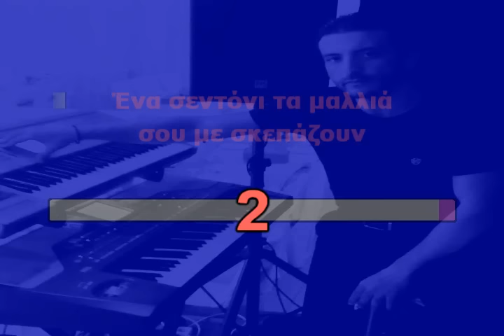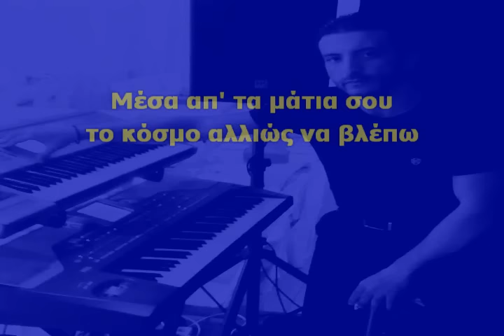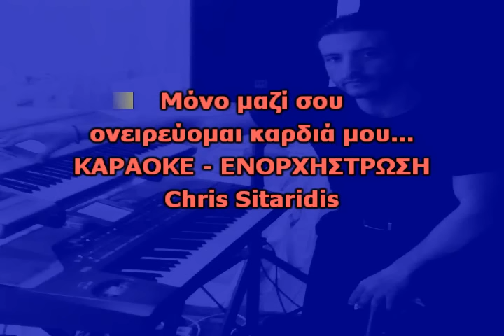ΜΟΝΟ ΜΑΖΙ ΣΟΥ - Ηλίας Βρεττός (Karaoke Version) By Chris Sitaridis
Μουσική διασκευή / Ενορχήστρωση/ Karaoke: ΧΡΗΣΤΟΣ ΣΙΤΑΡΙΔΗΣ

Μουσική: Κώστας Μηλιωτάκης
Στίχοι: Δημήτρης Τσάφας

Στίχοι - Lyrics

ένα σεντόνι τα μαλλιά σου με σκεπάζουν
και η ανάσα σου στο στήθος φυλαχτό μου
να μη φοβάσαι τις αγάπες που τρομάζουν
το παραμύθι σου θα είναι και δικό μου
χέρι με χέρι οι καρδιές ξέρουν το δρόμο
και μη σκεφτείς που καταλήγει το ταξίδι
κράτα γερά και έλα πιάσε με απ τον ώμο
εκεί που θες να πας έχουμε φτάσει

Μόνο μαζί σου μπορώ να ονειρεύομαι
να σε παιδεύω με αγάπη να παιδεύομαι
μέσα από τα μάτια σου το κόσμο εγώ να βλέπω
ζωή δεν έχω εγώ ζωή μου αν δεν σ' έχω

τρέλα η αγάπη και μαζί να δραπετευουμε
γλυκά ο ύπνος να σε παίρνει αγκαλιά μου
μόνο μαζί σου ονειρεύομαι καρδιά μου